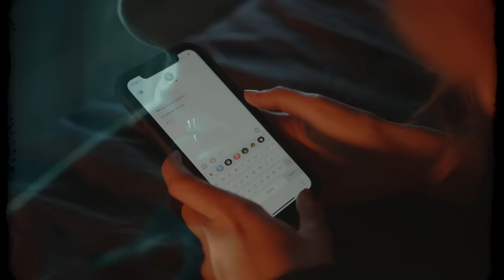ACNATRO X Kübra Yıldız - Dayan | Merhametine Dön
ACNATRO Deep House Music

We are Acnatro

ACNATRO🌹

404 Tarik'Arts🌹

Yine de dayan

2022 ACNATRO